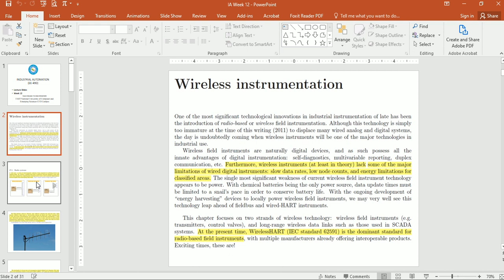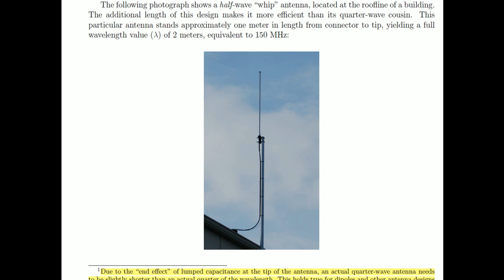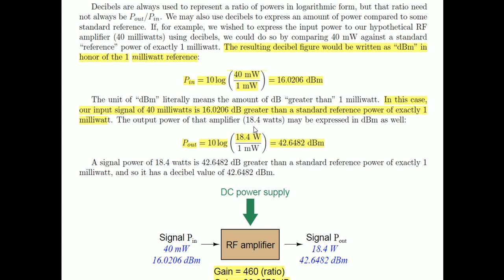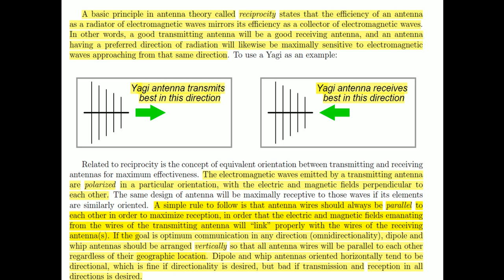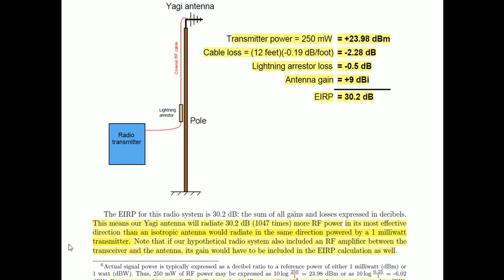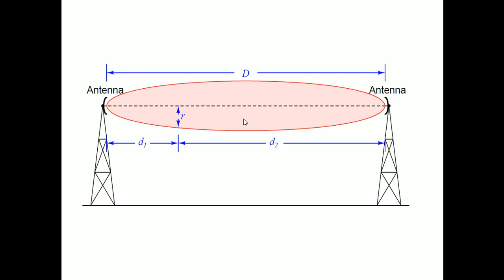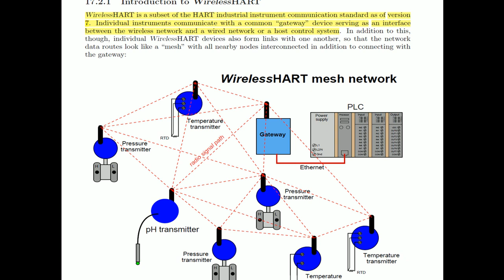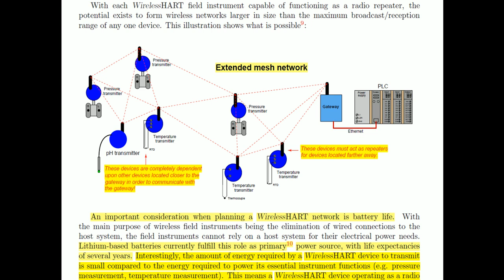Wireless Instrumentation, Antenna Selection, Yagi, Whip, Losses in dBs, Fresnel Zones, Wireless HART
Lecture Series on Industrial Automation
Skills and Services available for:
PLCs
Automation Systems
Control Systems
Power Electronics
Electric Circuits
Engineering Mathematics
Engineering Economics
Engineering Management
Introduction to Artificial Intelligence
Fluid Mechanics
Labview
Multisim
Research Papers
Research Thesis
Technical Reports
Project Reports